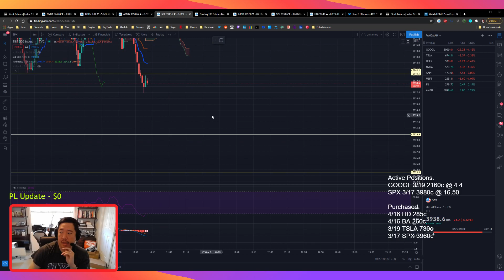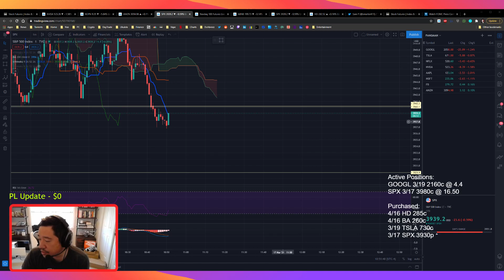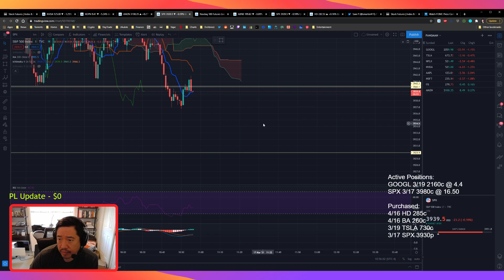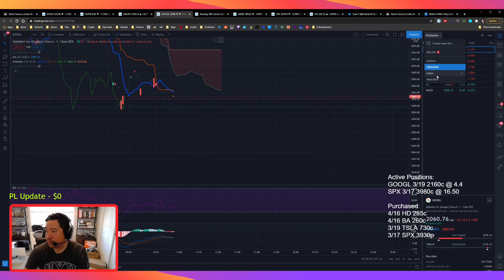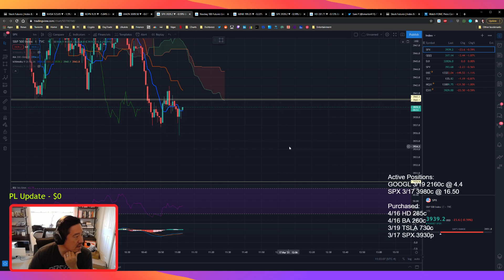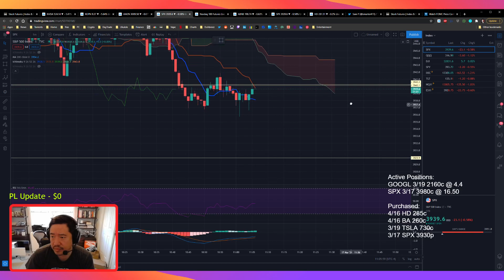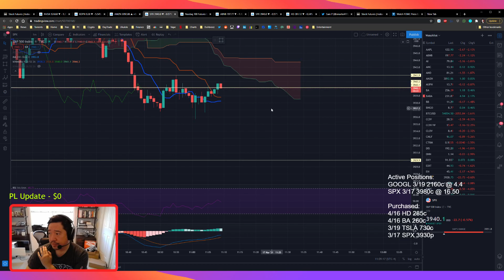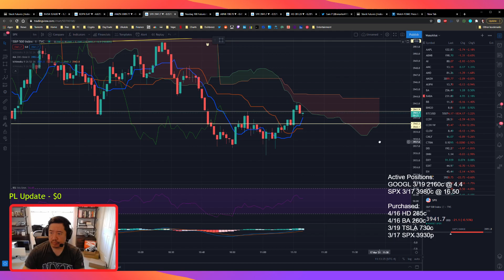The question of whether to invest in Bitcoin in 2021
Welcome to Masonwoodz chanel !
© Copyright by Masonwoodz Channel ☞ Do not Reup